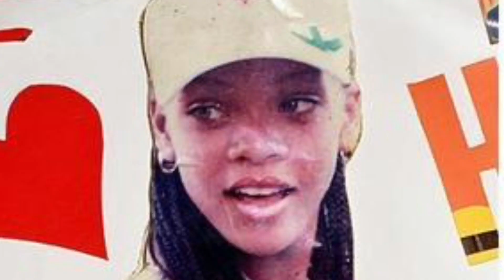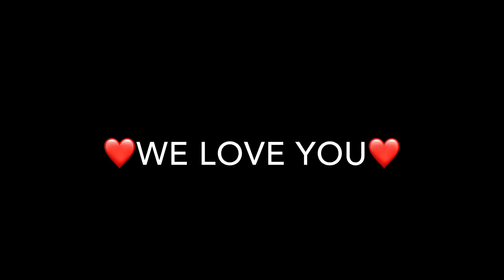Rihanna - 30 Birthday Video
Happy Birthday Riri

We wish the best in your life and in your carier